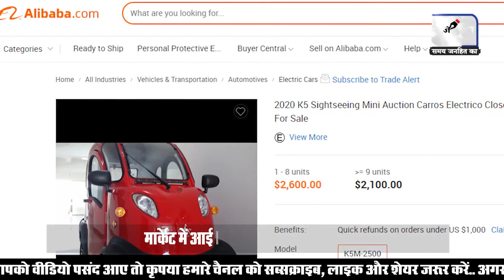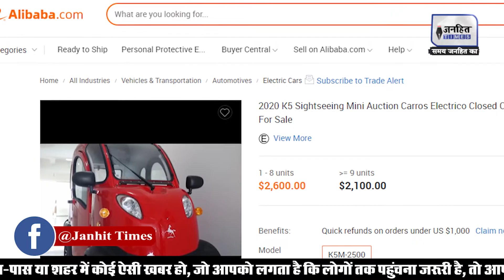World’s Cheapest Car Will Be Seen On The Roads! || JANHITTIMES